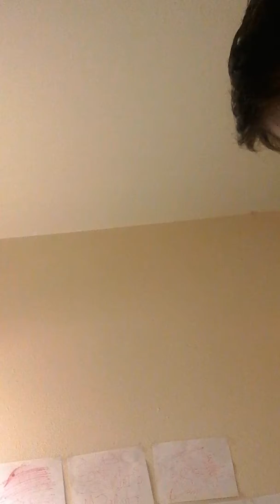Steeling the dimind